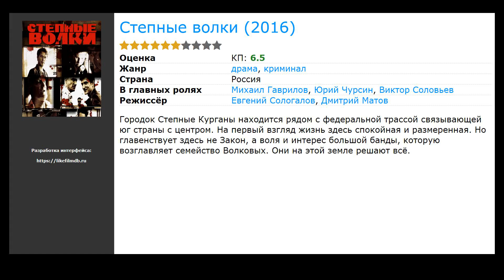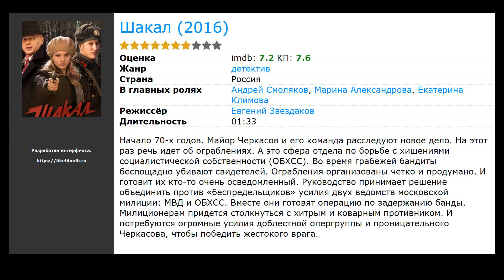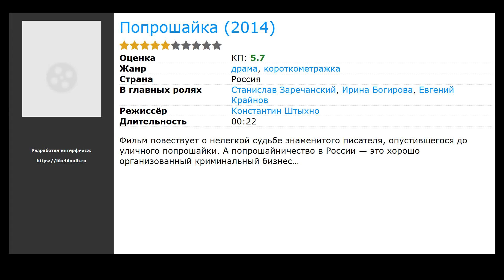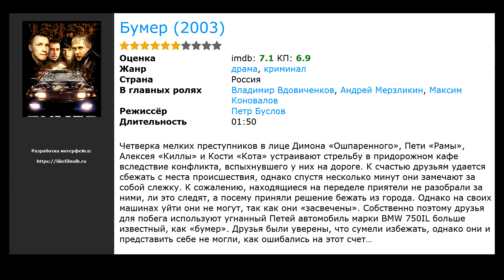15 лучших русских фильмов про бандитов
Список лучших русских фильмов про бандитов, отобранных посетителями нашего сайта:

00:00 Вступление
00:10 Отличница (2017) / жанр: детектив, драма, приключения / в главных ролях: Яна Гладких, Таисия Вилкова, Никита Ефремов
00:23 Джокер 2. Операция &laquo;Капкан&raquo; (2016) / жанр: боевик / в главных ролях: Дмитрий Клепацкий, Александр Штендлер, Анна Невская
00:39 Степные волки  (2016) / жанр: драма, криминал / в главных ролях: Михаил Гаврилов, Юрий Чурсин, Виктор Соловьев
00:52 Челночницы  (2016) / жанр: драма / в главных ролях: Мария Порошина, Светлана Иванова, Вера Смолина
01:05 Шакал  (2016) / жанр: детектив / в главных ролях: Андрей Смоляков, Марина Александрова, Екатерина Климова
01:24 Черная кошка  (2016) / жанр: история, криминал / в главных ролях: Игорь Петренко, Константин Лавроненко, Екатерина Гусева
01:37 Саша добрый, Саша злой  (2016) / жанр: детектив / в главных ролях: Владимир Яглыч, Игорь Филиппов, Александр Песков
01:50 Попрошайка (2014) / жанр: короткометражка, драма / в главных ролях: Станислав Заречанский, Ирина Богирова, Евгений Крайнов
02:09 Искатели приключений (2012) / жанр: комедия, приключения / в главных ролях: Валерия Кудрявцева, Анатолий Пашинин, Игорь Гаспарян
02:22 Зимний путь (2012) / жанр: драма / в главных ролях: Алексей Франдетти, Евгений Ткачук, Владимир Мишуков
02:41 Искупление (ТВ) (2010) / жанр: боевик, мелодрама / в главных ролях: Владимир Вдовиченков, Ольга Филиппова, Михаил Долгинин
02:54 Жмурки (2005) / жанр: триллер, комедия, криминал / в главных ролях: Алексей Панин, Дмитрий Дюжев, Никита Михалков
03:05 Бумер (2003) / жанр: драма, криминал / в главных ролях: Владимир Вдовиченков, Андрей Мерзликин, Максим Коновалов
03:16 Место встречи. 20 лет спустя (1999) / жанр: документальный / в главных ролях: Леонид Парфенов, Станислав Говорухин, Аркадий Вайнер
03:35 Я сама (1993) / жанр: драма, криминал / в главных ролях: Вера Глаголева, Александр Филиппенко, Александр Панкратов-Черный